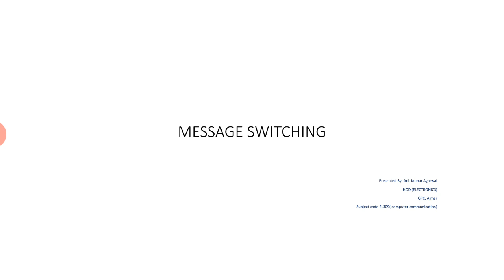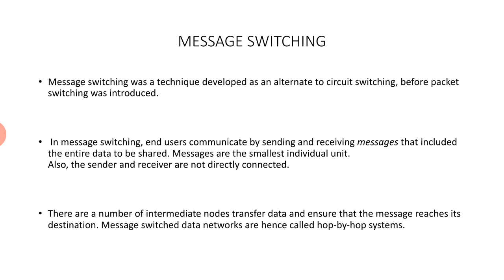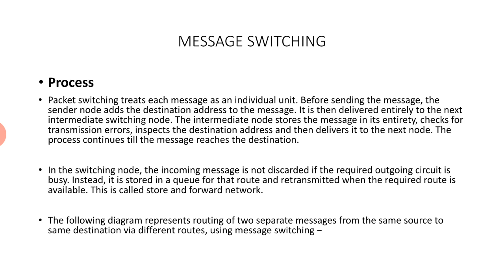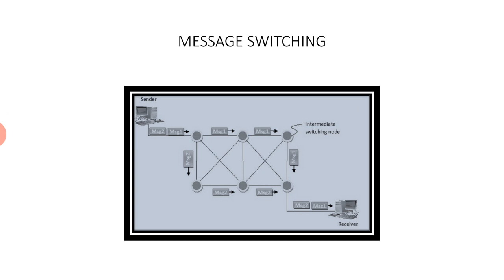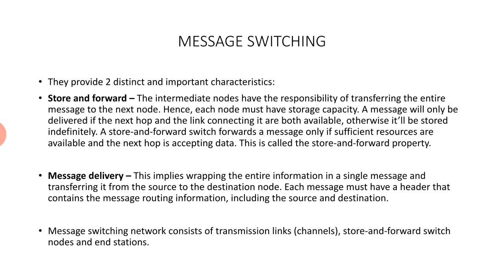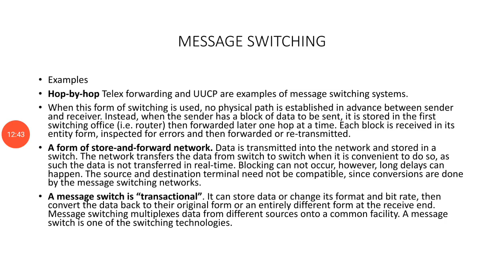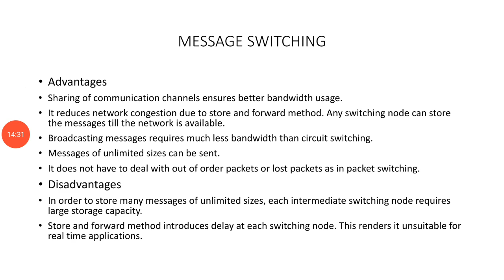MESSAGE SWITCHING _EL309_COMPUTER COMMUNICATION_2.4.2_ANIL KUMAR AGARWAL_GPC AJMER